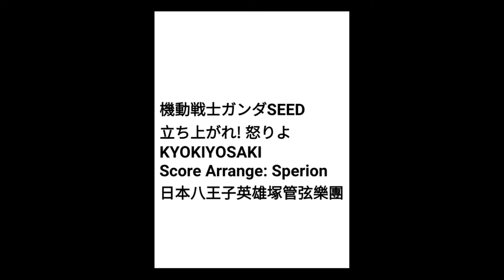機動戦士ガンダSEED立ち上がれ! 怒りよ-KYOKIYOSAKI日本八王子英雄塚管弦樂團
機動戦士ガンダSEED
立ち上がれ! 怒りよ-
KYOKIYOSAKI
Score Arrange: Sperion
日本八王子英雄塚管弦樂團

服藥用的水杯隨手一甩，衣櫃門敞開著，順手帶上頭盔——大概，不會回來了吧？那個人行我不可能不行……